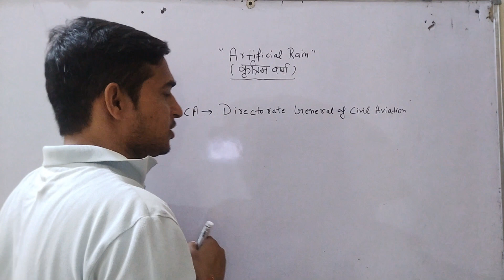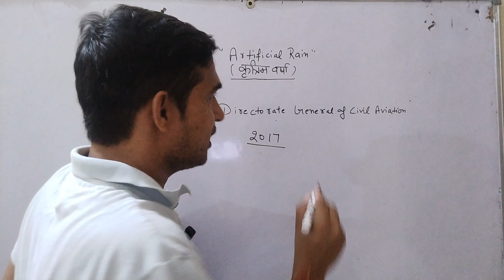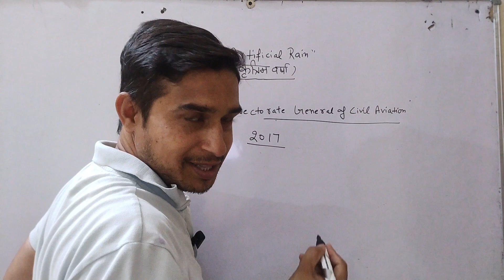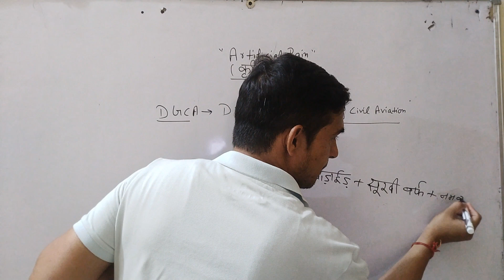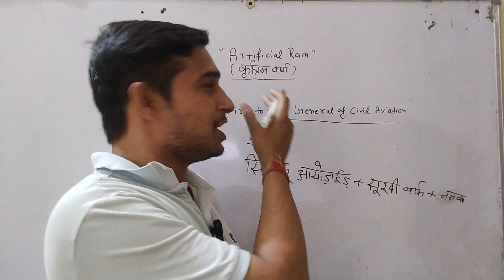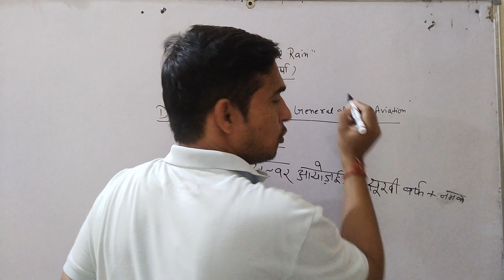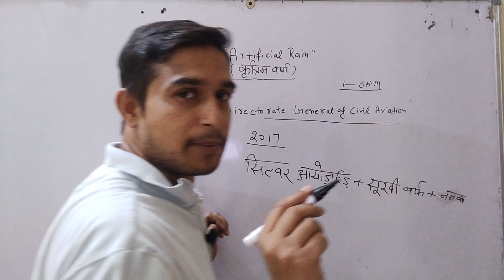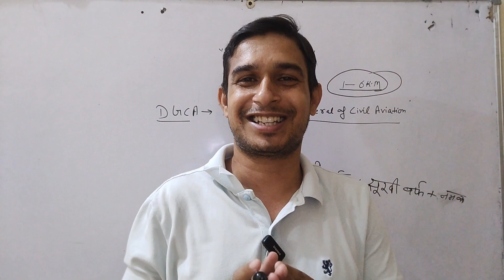what is artificial rain | cloud seeding | how artificial rain is done